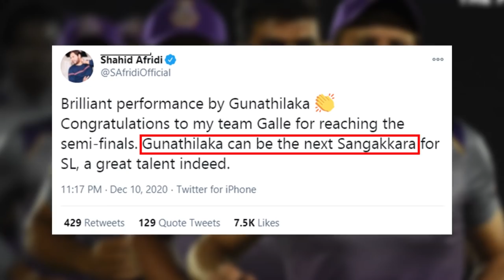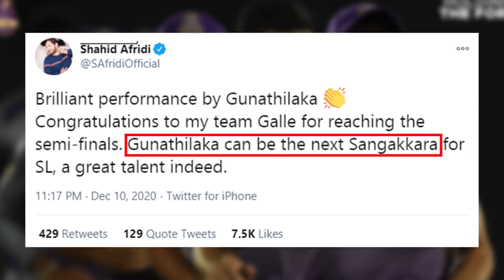“මීළඟ සංගා ගුණතිලකද”-දෙවන පාකිස්ථාන ප්‍රවීණයාගෙනුත් අනාවැකියක්..